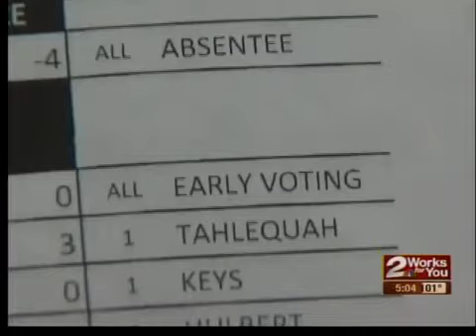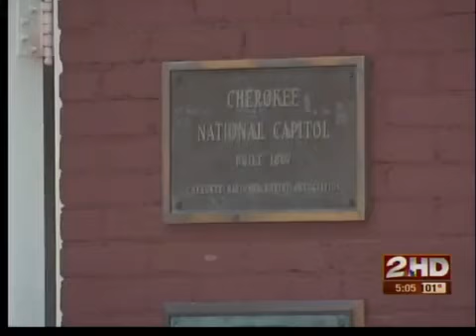Inventory of votes finds missing ballots in recount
After the Cherokee Nation Supreme Court ordered an inventory of votes, officials found that absentee ballots were missing from the recount of last month's election for principal chief.